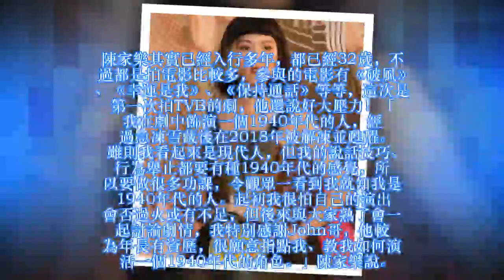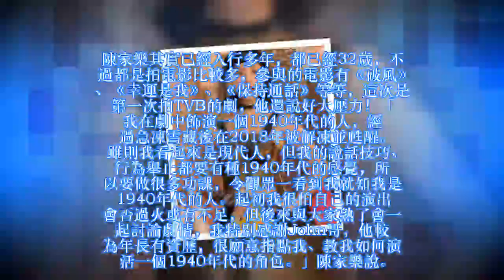《逆緣》冷凍人被贊好 陳家樂靠「阿爺腔」爆紅！ 使徒行者2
由黎耀祥、陳家樂、姜大衛及林夏薇主演的《逆緣》開播以來獲得好評，陳家樂在劇中飾演來自1945年的「冷凍人」鍾定國，醒來之後已經是現代，他演出也獲得一致的好評。 姜大衛和黎耀祥在劇中的互動搞笑。 陳家樂在劇中的外表是30歲的現代人，但實際是曾活在民初時代的爺爺，而他的演出也加入了字正腔圓的廣東話，網友都聽得出下過苦功，大讚老土口音講得好。而原本他的這個角色是由鄭俊弘出演，後來才換成陳家樂，不過網友紛紛覺如果是鄭俊弘來演，他們反而不會看！

陳家樂其實已經入行多年，都已經32歲，不過都是拍電影比較多，參與的電影有《破風》、《幸運是我》、《保持通話》等等，這次是第一次拍TVB的劇，他還說好大壓力！ 「我在劇中飾演一個1940年代的人，經過急凍雪藏後在2018年被解凍並甦醒。雖則我看起來是現代人，但我的說話技巧、行為舉止都要有種1940年代的感覺，所以要做很多功課，令觀眾一看到我就知我是1940年代的人。起初我很怕自己的演出會否過火或有不足，但後來與大家熟了會一起討論劇情，我特別感謝John哥，他較為年長有資歷，很願意指點我、教我如何演活一個1940年代的角色。」陳家樂說。 而他的女友